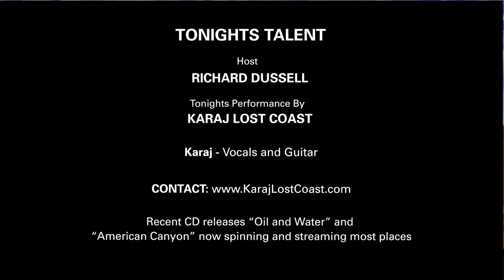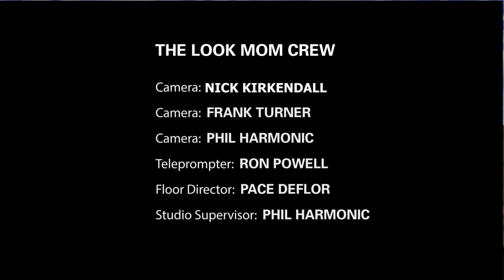Look Mom, I'm on TV #230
"Karaj Lost Coast" performing live on "Look Mom I'm on TV"
Nov 22, 2019 At Community TV in Santa Cruz, Ca.